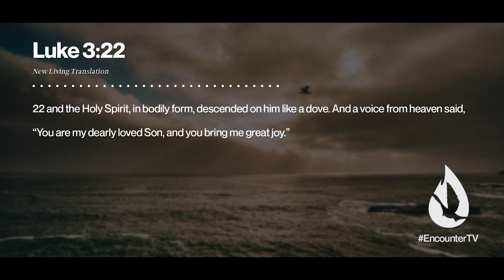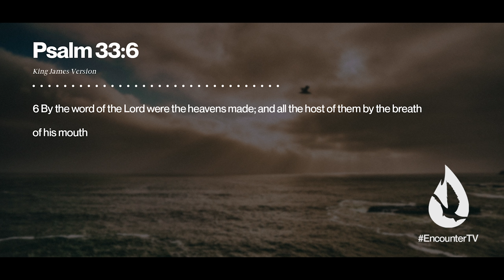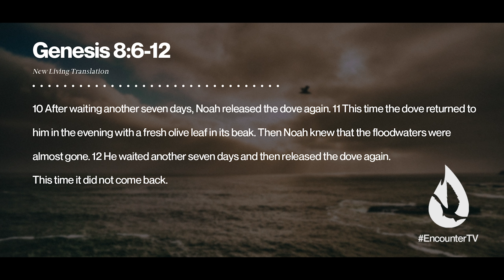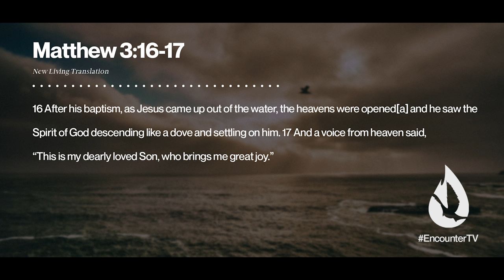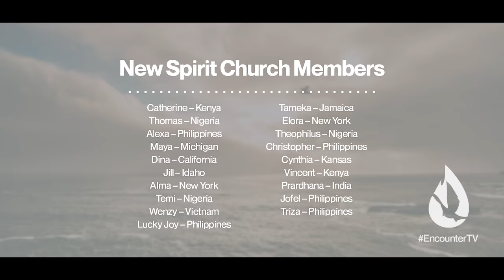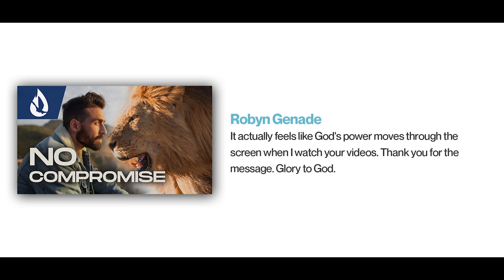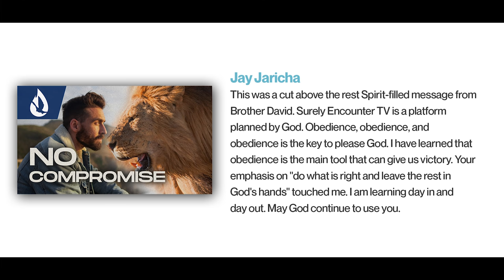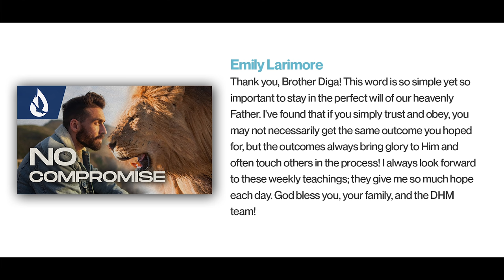Holy Spirit: Dove of New Beginnings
You don't need to wait for a date on the calendar or a dramatic change in circumstance to experience a new beginning. The Holy Spirit is the One Who breathes newness of life. It's a new season because of the Holy Spirit's presence and power. Are you ready for a fresh start, a new beginning? Receive this revelatory message by David Diga Hernandez, and allow God to do something new in you right now.

Video Chapters:

00:00 - Intro
00:43 - Worship
04:32 - Lesson
16:46 - Prayer
17:31 - New Spirit Church Members
17:52 - David reads your YouTube comments
20:28 - Offering